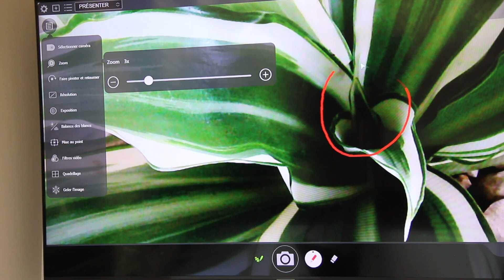Génération 5 présente le visualiseur G5-V4K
Le visualiseur G5-V4K d'IPEVO est une caméra articulée permettant de projeter en direct et en grand format à toute la classe :
- des objets divers : calculatrice, composants électroniques, végétaux...
- des documents : cartes, photographies, corrections d'exercices, illustrations...
- des manipulations, expériences scientifiques, réalisation d'un schéma ou d'une figure géométrique...

Le + du G5-V4K :
- un outil robuste et stable
- microphone intégré

Logiciel Visualizer inclus.